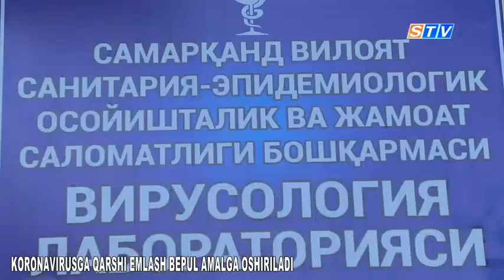Коронавирусга қарши эмлаш бепул амалга оширилади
Ҳар куни дунё ОАВ лари орқали кўплаб мамлакатларда коронавирусга қарши эмлаш ишлари олиб борилаётгани ҳақида хабарлар берилмоқда. Ўзбекистонда ҳам вакцинация ишлари қачон бошланиши билан барча қизиқмоқда. Хўш Ковидга қарши биринчи бўлиб кимлар эмланади? Бу пулликми ё бепул, коронавирусга қарши болалар ҳам эмланади. Вакциналар қаердан олиб келинади. Шу каби қатор саволларга жавоб топиш учун  Самарқанд вилоят эпидемиологик осойишталик ва жамоат саломатлиги бошқармаси иммунопрофилактика бўлими мудири Шоира Халилова билан суҳбат уюштирдик.
Дилфуза Эсанова